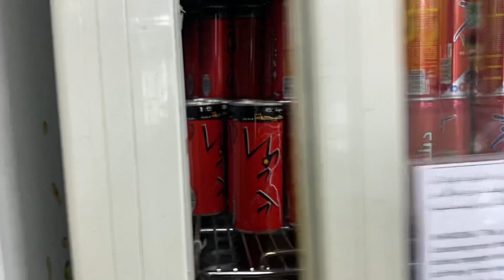Daily routien k kaam/wife style in ksa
Daily routien k kaam

wife style in ksa

kaamdaar kaprou ki istri

qamdaar maxi ki banaen qamees

daily vlog